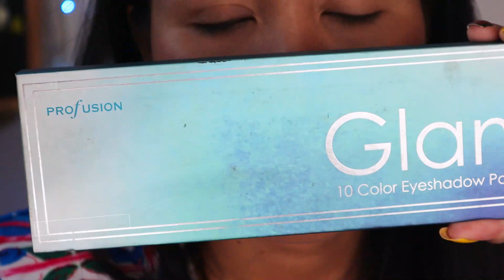How To Make Up "Friday" Look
How to make up Friday look and style.